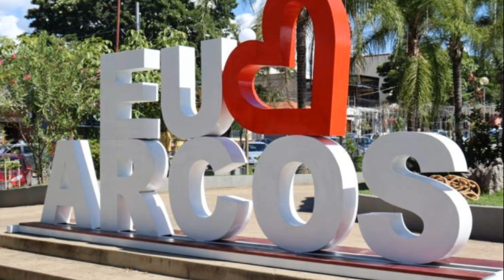Arcos - MG #46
✅700 RECEITAS

✅MILHAS AÉREAS:
✈️🤑 Ganhe Dinheiro com seu CARTÃO DE CRÉDITO, acesse o link e saiba mais

 ✅TV LEDUC
📺🤑 Sua TVBOX esta travando? clique no link e acabe com esse problema

SOBRE ARCOS:
Arcos é um município brasileiro do interior do estado de Minas Gerais, Região Sudeste do país. Localiza-se a uma latitude 20º17'29" sul e a uma longitude 45º32'23" oeste, estando a uma altitude de 740 metros. Sua população estimada em julho de 2021 era de 40 658 habitantes

Arcos, que por volta de 1823 se chamava São Julião (em 1833 passou a denominar-se Arcos) e possuía 1.175 habitantes. Em 1839, o distrito de Formiga é elevado a categoria de Vila e à de Cidade em 1858. Arcos passou, assim, a pertencer à Vila de Formiga, juntamente com os distritos São João do Glória, Abadia do Porto além dos de Estiva, Aterrado e Bambuí.

A origem do nome do município possui várias versões. A mais corrente diz que, havia uma trilha que percorria o riacho à margem do qual se encontrava a cidade, cujo caminho era utilizado pelos bandeirantes rumo a Goiás. Certos tropeiros, vindos de longa viagem, resolveram pernoitar no local. Alguns arcos foram deixados de lado ao desprenderem uma barrica.

No dia seguinte, ao seguir viagem, a comitiva encontrou-se com outra que se dirigia ao interior de Minas Gerais. Interpelado pelo chefe da expedição que seguia para o interior sobre o local da pernoite anterior, o responsável pela tropa respondeu: à margem de um córrego onde deixamos alguns arcos.

Tal pergunta se repetiria algumas vezes e, pouco depois o Córrego era conhecido como Córrego dos Arcos, ou simplesmente Arcos. Aos poucos, as primeiras residências arcoenses foram sendo construídas onde hoje é o bairro Niterói para abrigo das comitivas e, alguns anos depois, o lugar transformou-se em povoado.

Aqui vamos colocar todas as cidades do Brasil, bora conhecer um pouco das cidades lindas do brasil!!!